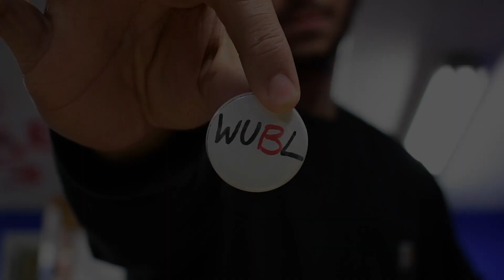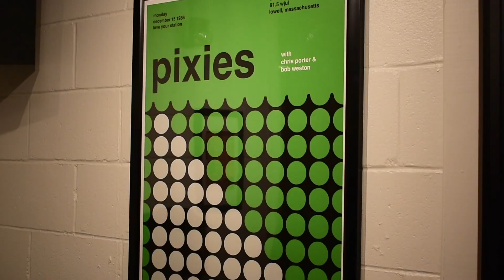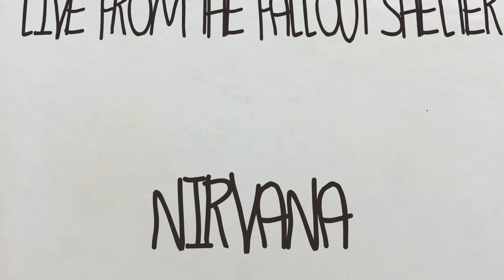Where Underground Buttons Live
91.5 FM has long served the underground music scene. It is now that the station says goodbye to music and follows the true passion of the students: buttons.

WUBL (Where Underground Buttons Live) is happy to announce the start of a new era in college radio. As our last gift to underground radio, we have released our long lost NIRVANA tapes from Live At The Fallout Shelter.